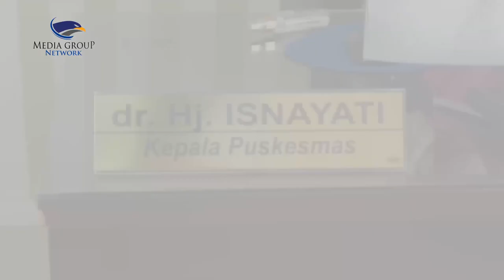Warga Cilegon Suspek Cacar Monyet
Petugas kesehatan Puskesmas Pulomerak, Kota Cilegon, Banten, menerima seorang pasien lansia dengan gejala cacar namun dibarengi dengan nyeri otot hingga sakit kepala. Karena gejala yang tak biasa itu, petugas langsung mengambil sampel untuk diperiksa di labolatorium karena dikhawatirkan terinfeksi cacar monyet yang saat ini tengah diwaspadai.

Menurut Kepala Puskesmas Pulomerak dokter Isnayati mengatakan, saat ini sampel yang telah diambil masih menunggu hasil pemeriksaan di labolatorium. Untuk mengantisipasi hal-hal lain, pasien yang pernah melakukan perjalanan ke wilayah Jawa Tengah tersebut saat ini tengah menjalani isolasi mandiri.

Dia juga menghimbau masyarakat untuk tetap memperhatikan pola hidup sehat agar terhindar dari penyakit yang kapan saja bisa menyerang.